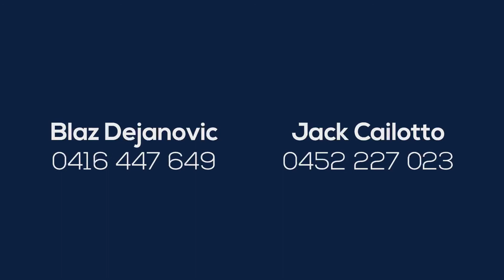46 Watkin Tench Parade, Pemulwuy | Blaz Dejanovic & Jack Cailotto